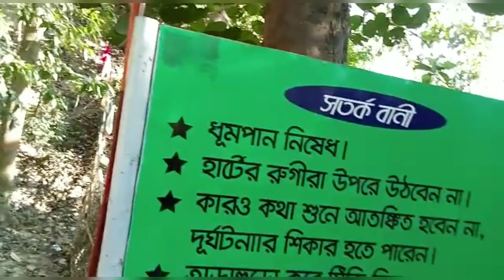Himchori Cox's bazar.Himchori Hill & Fountain.হিমছড়ি পাহাড় ও ঝর্না।Himchori# Hill#waterfall